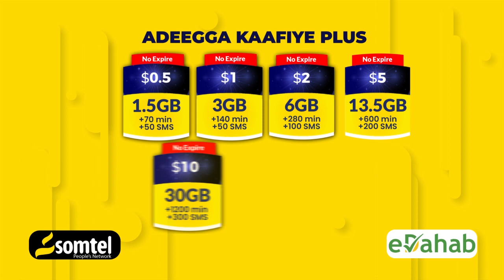Dr Yuusuf Dhul qabiil leeyahay ma gado, laakiin waxaa la gadan karaa shaqsi dhulkiisa